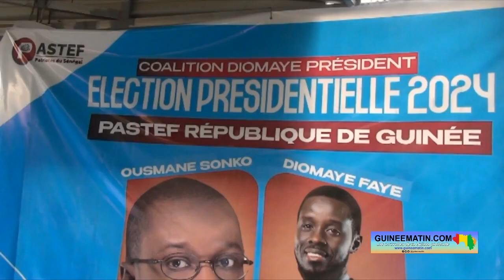🔴Présidentielle au Sénégal : Le PASTEF Guinée se réjouit de l'élection de Bassirou Diomaye Faye